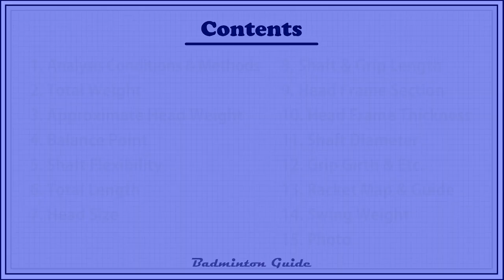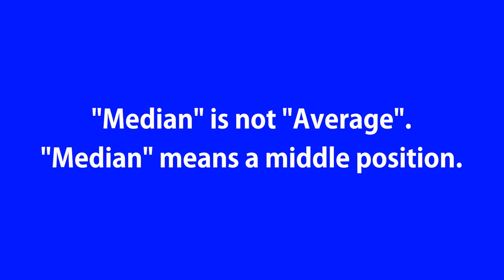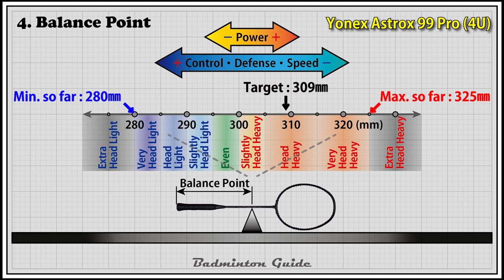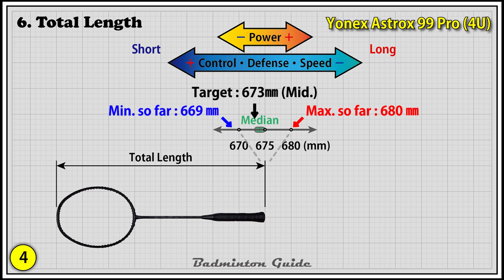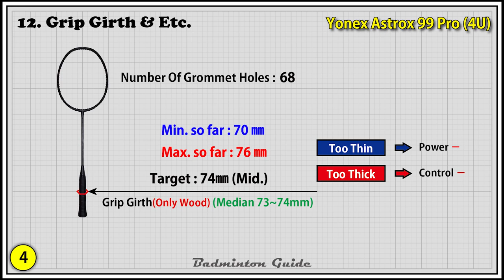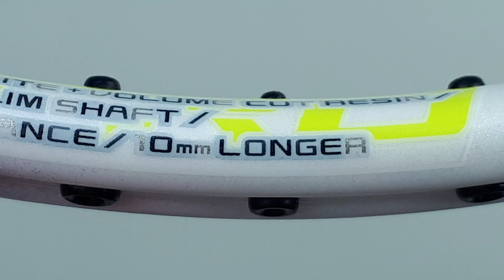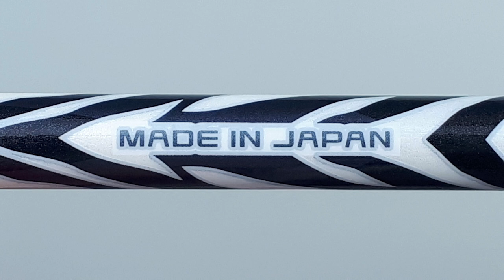Yonex Astrox 99 Pro 4U (Badminton Racket Analysis) (Badminton Racket Specifications)